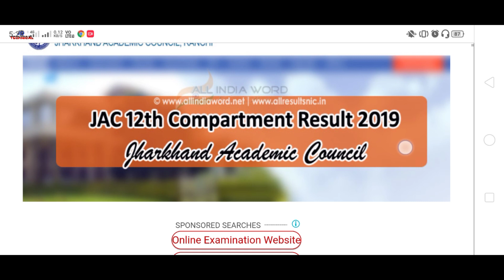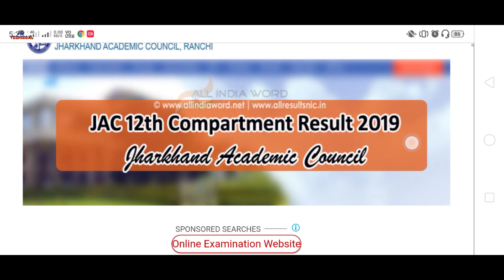Jharkhand compartment Result 2019 || jac 10th12th result 2019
Hello dost namskar